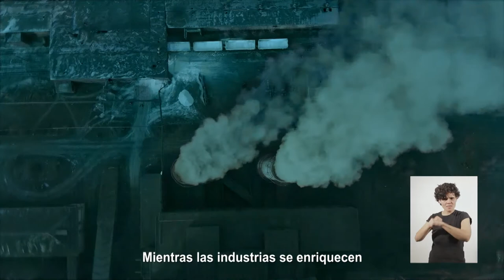No + Zonas de Sacrificios | Franja Plebiscito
Las industrias contaminantes han transformado pueblos en verdaderas zonas de sacrificio, condenando a miles de familia al deterioro de su salud. Para que nunca más los interés económicos de unos pocos estén por sobre el buen vivir de las personas, este 25 de octubre AprobemosDignidad.